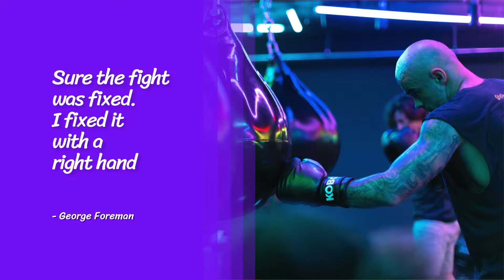Projeto Apple Motion Exclusivo 0227 - Shine Video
Editable Projects Apple Motion & FCXP